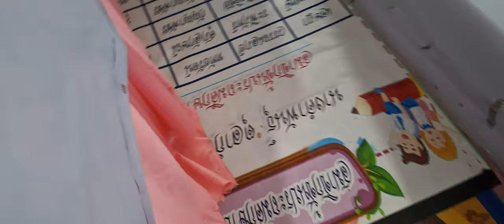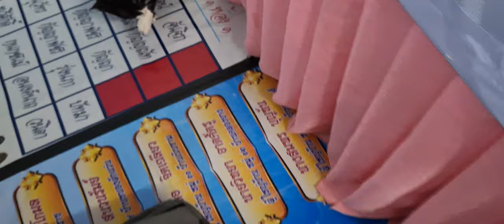ทองเทาสวยสดใส สุขฤทัยกินอาหาร คุณครูใจเบิกบาน สุขสราญได้ชื่นชม(คำพันธุ์ ตุลากัน) ep971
ครูคำพันธุ์  ตุลากัน  ครูเชี่ยวชาญ โรงเรียนนบ้านหนองผักแว่น  มีความเมตตาต่อสัตว์  เลี้ยงแมวไว้                      ๗  ตัว  ชื่อ ทองดำ  ทองกราว   ทองเทา  หมีทอง เสือทอง  กวางทอง  และน้องสี่พัน  ครูคำพันธุ์  ตุลากัน
และครูสัมฤทธิ์ตุลากัน  รักและดูแลน้องแมวเป็นอย่างดี  น้องแมวกินหญ้าอ่อนในตอนเช้าอย่างมีความสุข
นำเสนอให้ผู้เยี่ยมชม ได้ชื่นชมน้องแมว เพื่อความเพลิดเพลิน